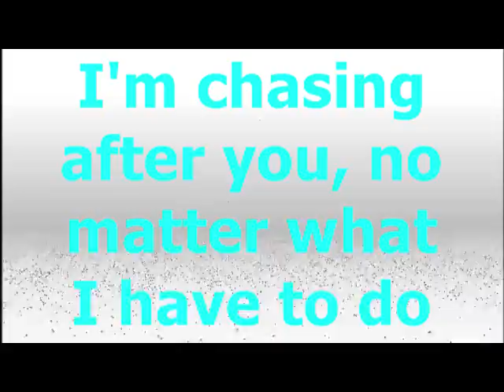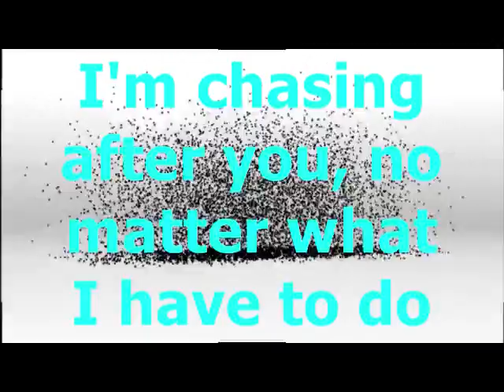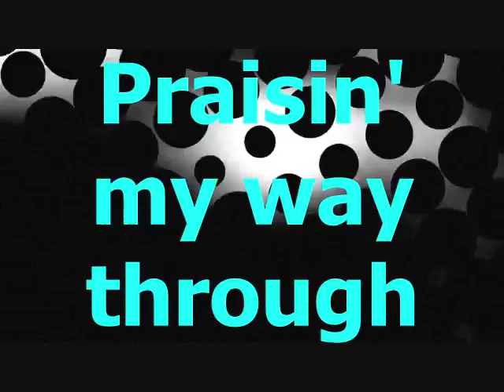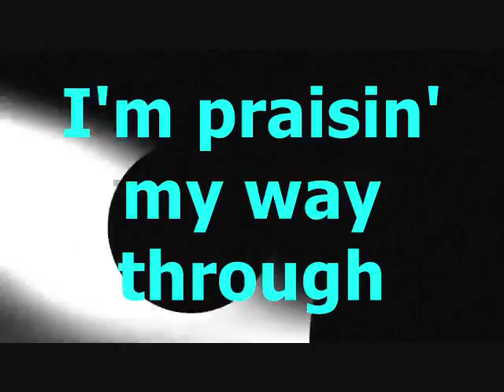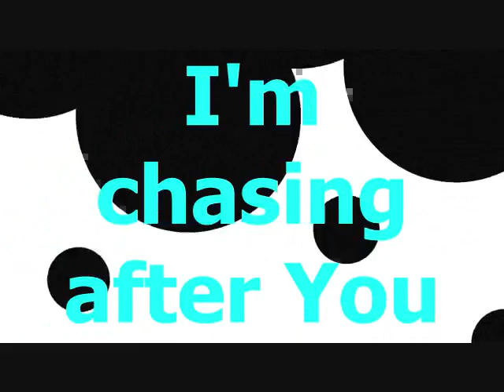Chasing After You